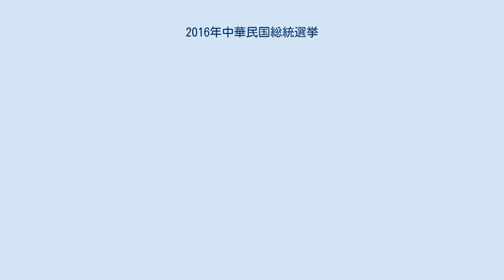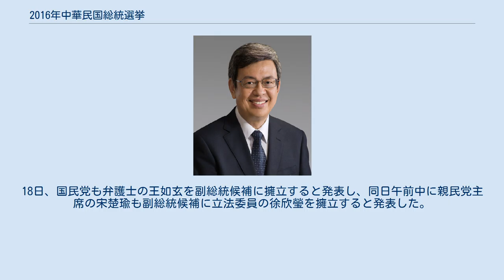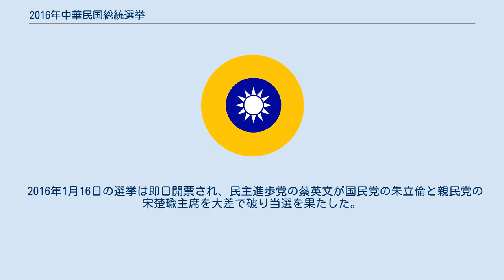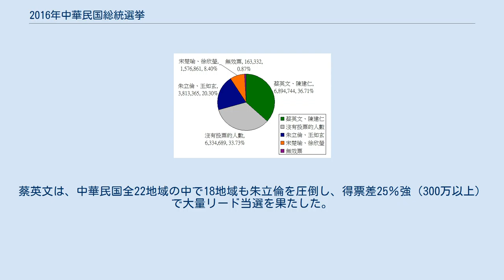2016年中華民国総統選挙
2016年中華民国総統選挙（2016ねんちゅうかみんこくそうとうせんきょ、中国語: 2016年中華民國總統選舉）は、2016年1月16日に中華民国（台湾）で行われた総統（第14期）を選出する選挙である。
副総統も同時に選出する。
 第九回中華民国立法委員選挙も同日実施され、2012年総統選同様の、総統選挙と立法委員選挙のダブル選挙となった。
 選挙の結果、民主進歩党の蔡英文が中国国民党の朱立倫、親民党の宋楚瑜を大差で破り当選を果たした。
 前総統の馬英九は中華民国憲法規定により三選が禁止されているため、国民党からは別の新しい総統候補を出すことになった。
 史上初、台湾の二大政党の候補者はともには女性となったが（民主進歩党総統候補者の蔡英文と中国国民党元総統候補者の洪秀柱）、10月17日、中国国民党は大陸との統一発言などで人気が低迷した洪秀柱に替えて党主席の朱立倫を新たに総統候補に指名し直した。
 11月16日、蔡英文氏はペアで出馬する副総統候補に中央研究院の陳建仁前副院長を擁立すると発表した。
18日、国民党も弁護士の王如玄を副総統候補に擁立すると発表し、同日午前中に親民党主席の宋楚瑜も副総統候補に立法委員の徐欣瑩を擁立すると発表した。
 総統候補は副総統候補とペアで出馬し、比較多数の候補ペアを当選者とする。
総統任期は4年、連続再選は2回まで。
 選挙権は20歳以上の自由地区（台湾地区）に6ヶ月以上在住する中華民国国民。
在外住民にも選挙権が有する。
被選挙権は自由地区に6か月以上在住し、中華民国国民として15年以上経過した者で40歳を超えた時に被選挙人として登録される。
 ただし中華民国国籍を回復または帰化した者、大陸地区（中華人民共和国）あるいは香港、マカオから台湾に移住した国民は被選挙人として登録できない。
 立候補にあたって政党（直近の国政選挙で5％以上の得票）からの推薦を得るか、複数の政党による推薦（推薦政党の直近国政選挙の得票数合計が5%以上）が必要である。
無所属で立候補する場合は、直近の立法院選挙有権者1.5%の署名が必要。
 2016年1月16日の選挙は即日開票され、民主進歩党の蔡英文が国民党の朱立倫と親民党の宋楚瑜主席を大差で破り当選を果たした。
蔡英文は、中華民国全22地域の中で18地域も朱立倫を圧倒し、得票差25％強（300万以上）で大量リード当選を果たした。
蔡英文は中華民国かつ大中華地区初の女性総統となった。